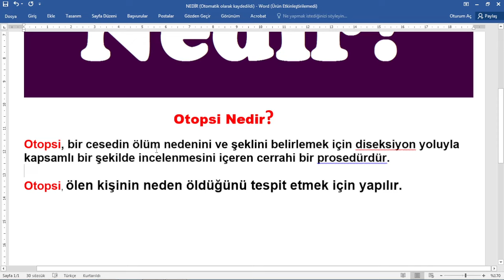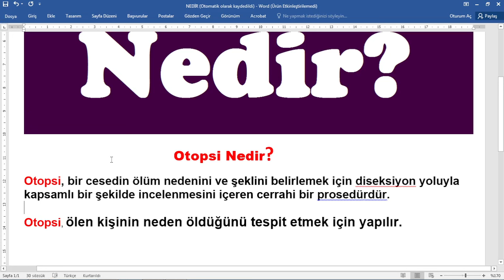Otopsi Ne Demek ,otopsi nedir,otopsi neden yapılır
Otopsi Ne Demek ,otopsi nedir,otopsi neden yapılır,otopsi kelimesi anlamı nedir,

Otopsi Nedir?
Otopsi, bir cesedin ölüm nedenini ve şeklini belirlemek için diseksiyon yoluyla kapsamlı bir şekilde incelenmesini içeren cerrahi bir prosedürdür.

Otopsi, ölen kişinin neden öldüğünü tespit etmek için yapılır.